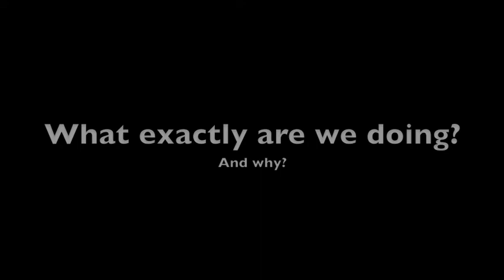Rubik's Cube Mosaics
About the subjects of the mosaics:

Dean Kamen is an inventor and the founder of FIRST (For Inspiration and Recognition of Science and Technology). FIRST is a nonprofit organization aimed at changing our culture into one that values science, engineering, and math. Dean has also invented the segway, and  the Slingshot water purification system now helping many African communities, as well as many medical devices.

Mr. Kenton Swartley is a physics teacher at Cedar Falls High School. He started this robotics team  in 1999 with a group of enthusiastic students, and the team is named after him. In 2011, Mr. Swartley was honored with the Woodie Flowers Finalist Award, an award that recognizes outstanding mentors, and in 2012 with the Gold Star Award For Outstanding Teachers.

Jan Newendorp is one of our most beloved mentors. She embodies the ideals of FIRST, reminding us all of our Gracious Professionalism and making sure the students do the work with the guidance of mentors. In 2012 Jan and Bruce recieved the Waterloo Exchange Club Golden Deeds Award. This year Jan was nomintated for the Woodie Flowers award which recognizes exceptional mentors.